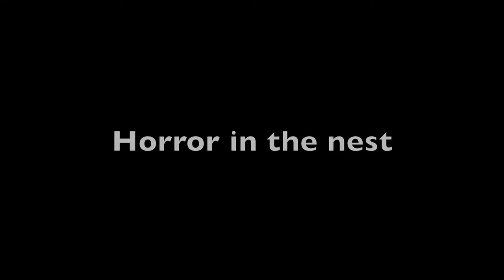Great tit bird eats his own young (thriller)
This video contains shokking images
Sweet images of a nestbox with Great tit soon change into horror when the mother starts eating her young.